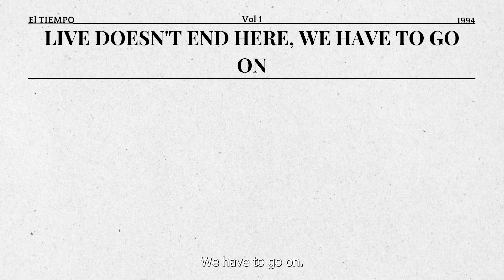The Tragic Tale of Andrés Escobar: A story of Passion and Betrayal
In this riveting documentary, we delve into the life and untimely death of Colombian soccer legend Andrés Escobar. From his rise to fame on the field to his tragic murder off of it, we explore the circumstances surrounding his downfall and the impact it had on the world of sports. Through in-depth interviews with those who knew him best and rare archival footage, this film sheds light on the complex legacy of a true icon of the game. Join us as we uncover the story of Andrés Escobar, a man whose passion for soccer ultimately cost him his life.